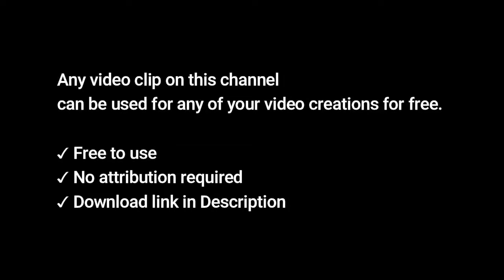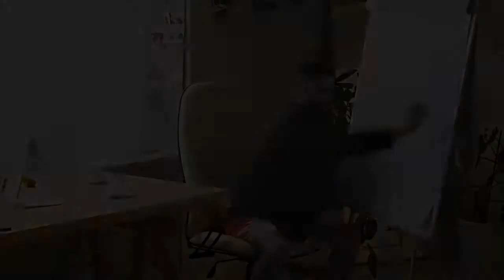Video Conference Call HD Stock Videos | Free stock footage - No Copyright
Video Conference Call | Business meeting | work from home  HD Stock Videos | Free stock footage - No Copyright | All Video Free

✔ All  videos on our Channel are free to use.
✔ You can modify the videos from Our Channel  .
✔ be creative and edit them as you like.